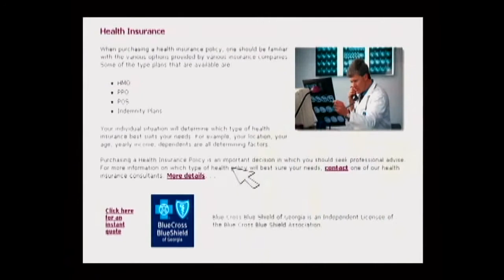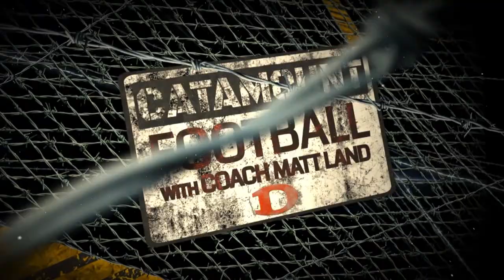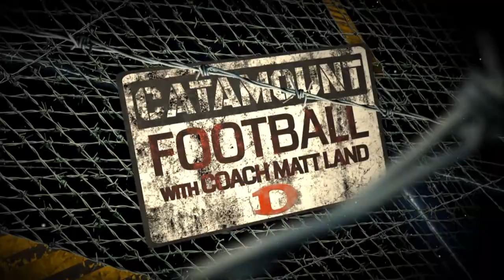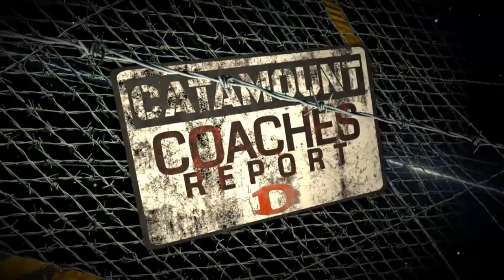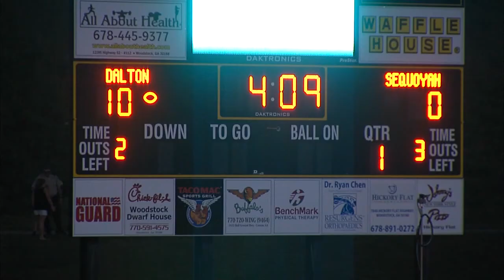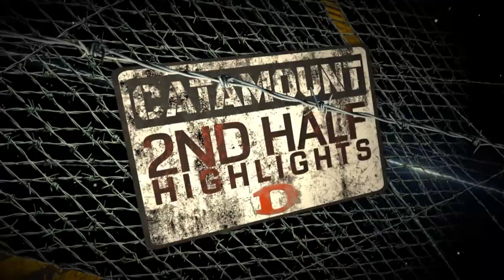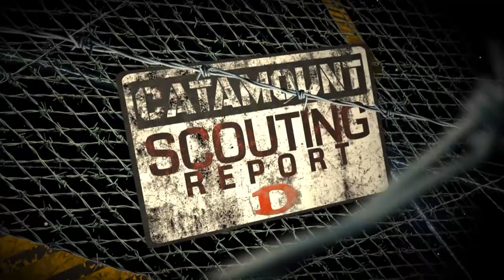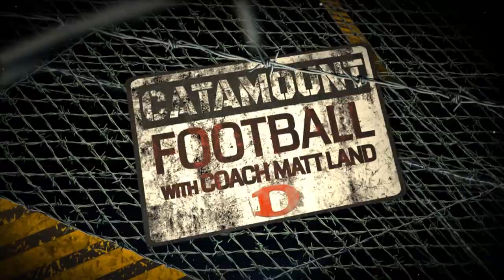CATAMOUNT FOOTBALL SHOW - DHS AT SEQUOYAH 2014